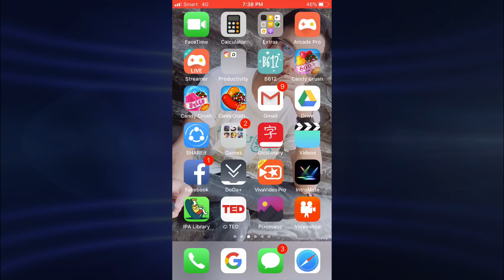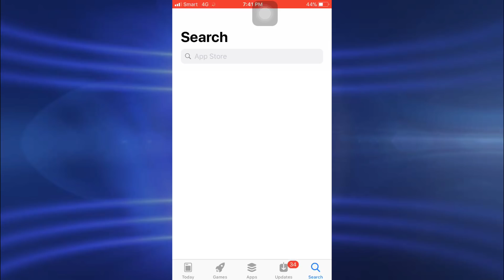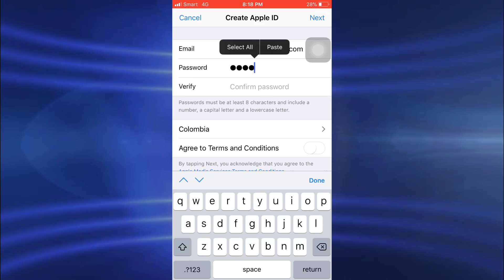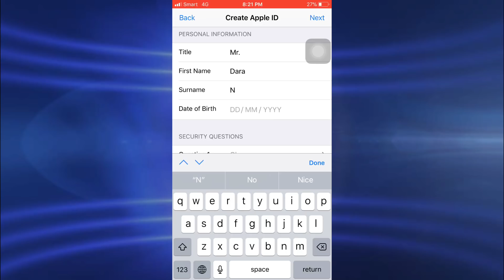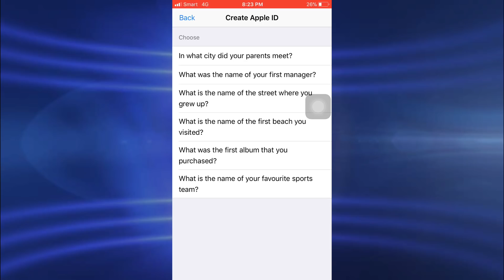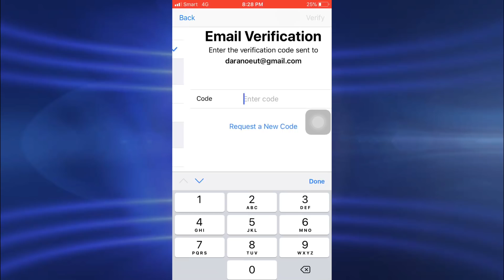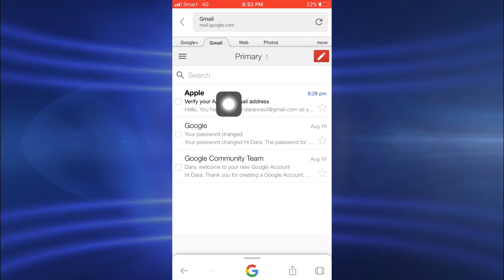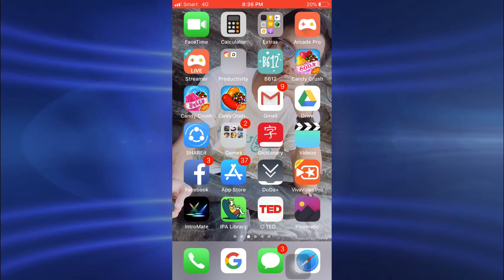How to create Apple ID on iPhone